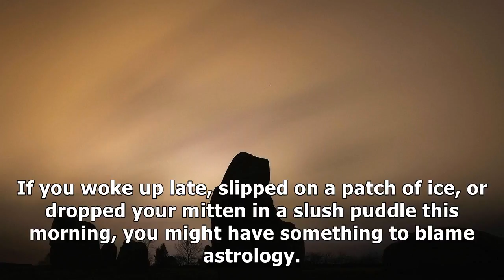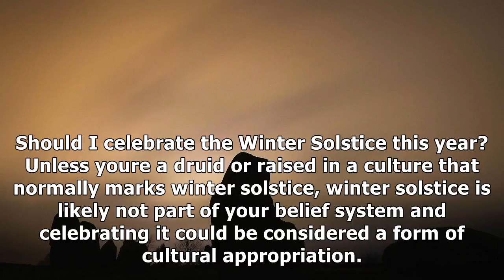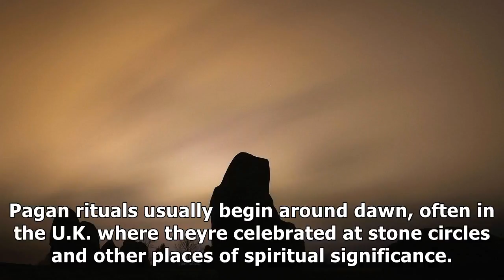Winter solstice 2017: why astrologers say you’ll have a bad day on december 21